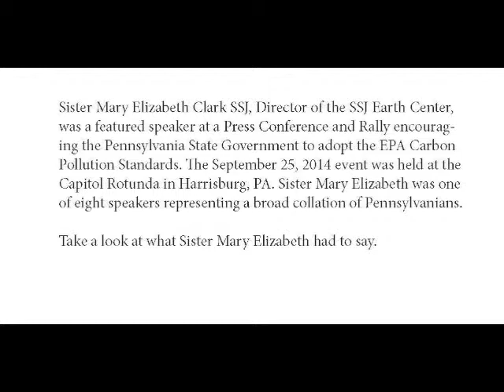Video News Release: Sister Mary Elizabeth Clark SSJ advocates for EPA Pollution Standards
Sister Mary Elizabeth Clark SSJ was a featured speaker at a Press Conference and Rally in Harrisburg, PA. The event advocated for Pennsylvania's adoption of the EPA Carbon Pollution Standards.